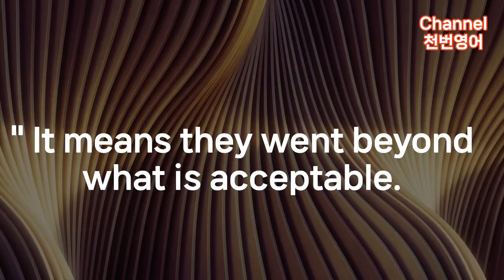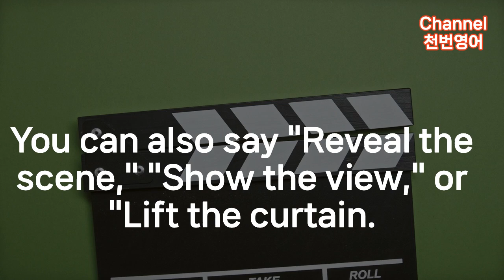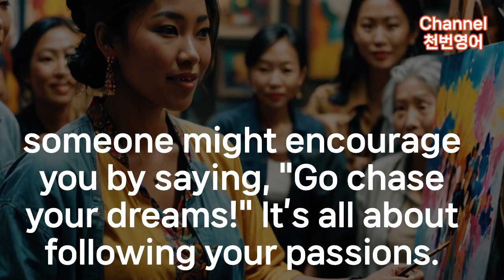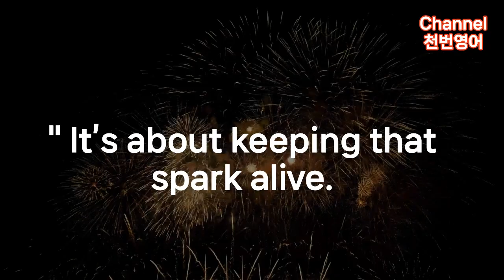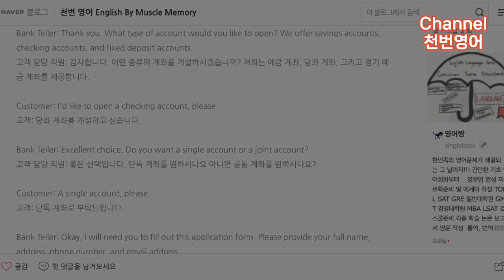[원어민영어]세단어 표현 10 문장 8확장 영어설명 이해 및 비슷한 표현 3개 추가